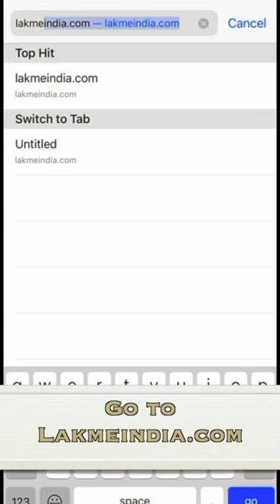Get ready with me!